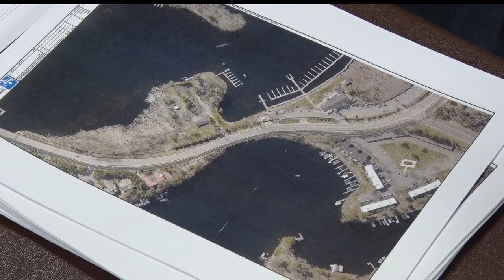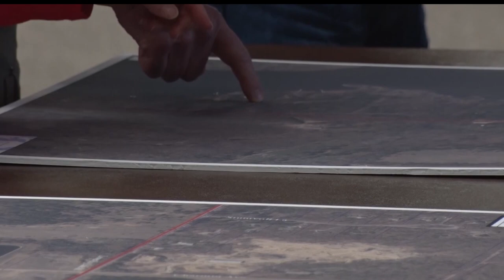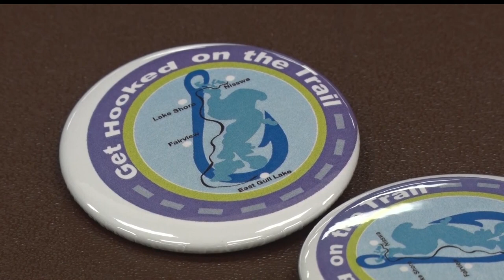In Focus: Multi-Use Trail Planned To Connect Lakeshore With Downtown Nisswa